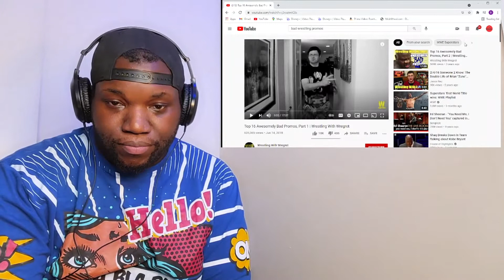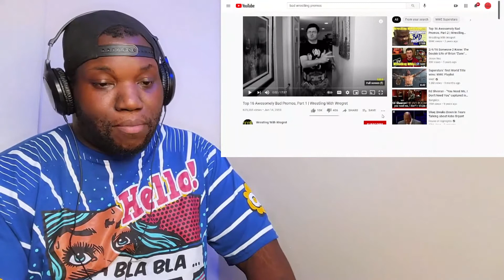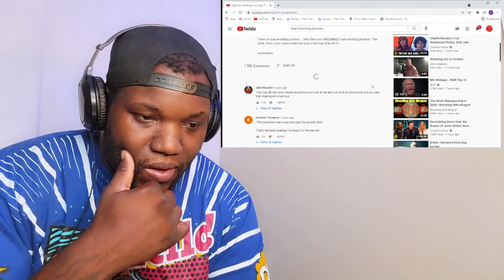Top 16 Awsomely Bad Wrestling Promos | Wrestling With Wregret | Reaction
6457 Glenway Ave,
Cincinnati Ohio, 45211
PMB #264